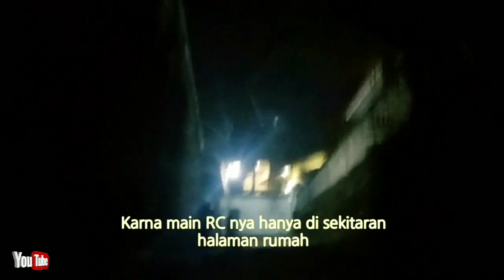Main RC Malam Malam || Memakai Senter HP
Assalamu"aalaikum Wr.Wb

Salam RC Indonesia.
Video kali ini saya membuat rekaman video memainkan Rc Remot control Xinlehong 9125. Dengan mengunakan hp di malam hari.

Dengan seperangkat apa adanya, Ternyata seru juga teman - teman kita bermain remot control malame hari mengunakan hp sambil merekam jalannya Rc tersebut.

- Modal lakban solatip hitam agar kuat.
- Ngerekam Video Situasi jalan.

Semoga video hiburan ini bermanfaat buat pecinta RC. Salam RC Indonesia.

- remot control mobil mainan
- remote control car
- xinlehong 9125 rc monster truck
- harga mobil rc remot control
- hp senter
- senter lampu hp
- main Rc malam malam
- memakai senter hp
- Rc Xinlehong 9125 jelajah malam pakai senter hp

Terima Kasih
Wassallamu'aalaikum Wr.Wb

Thk to Youtube